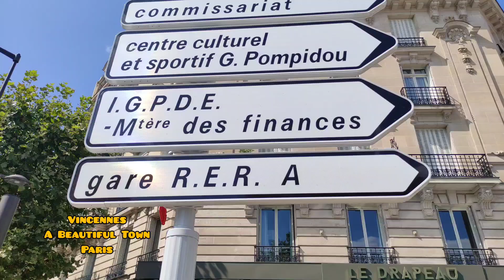Vincenne Beautiful Town Paris